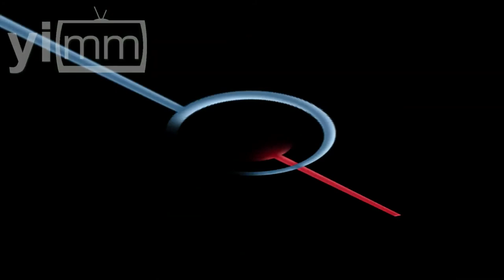Michoacán, un estado en "perfecto desgobierno"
Comentario Rodrigo Iván Cortés Jiménez / Esta semana ha sido especialmente cruel en Michoacán, pues se han presentado acciones realmente violentas, basta recordar el tiroteo a un grupo de personas que se estaban manifestando en contra del crimen organizado. Esto a causa de un mal gobierno de un grupo político.